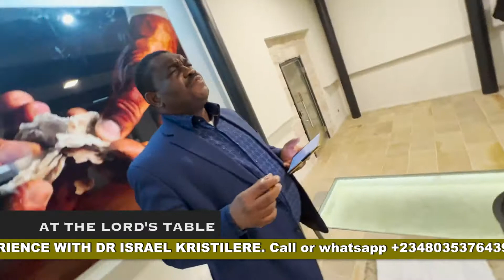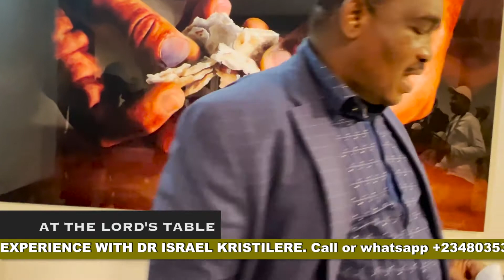AT THE LORD'S TABLE IN THE GARDEN TOMB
AT THE LORD'S TABLE/GARDEN TOMB/ISRAEL KRISTILERE, OASIS OF FAITH, GREEN PASTURES,MARRIAGE TONIC/FAITH VITAMIN, ELEVATION CAPSULE, HOLYLAND PROPHECIES, JUST WORSHIP, SHEPHERDHILL BAPTIST CHURCH, HOLYLAND PRAYERS, HOLYLAND EXPERIENCE, MARRIAGE TONIC.